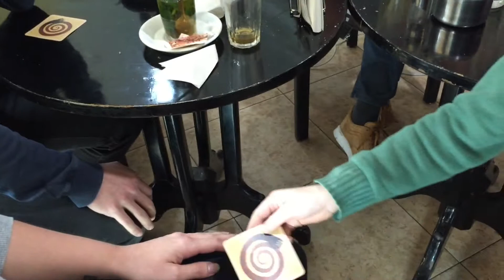Lang weekend in Marokko via Casablanca, Larache en Assilah